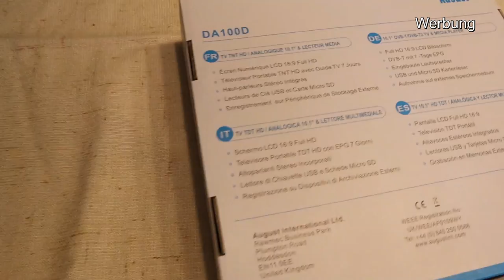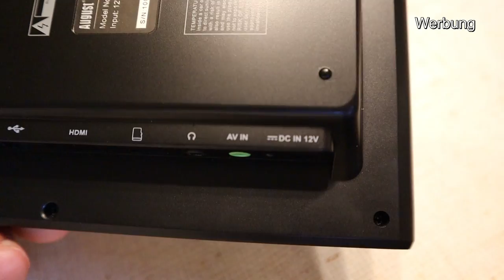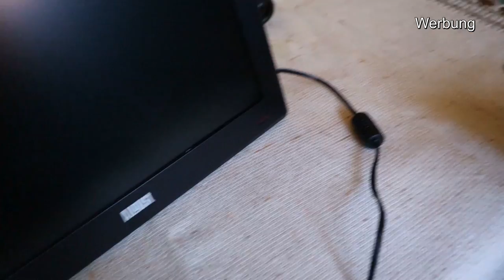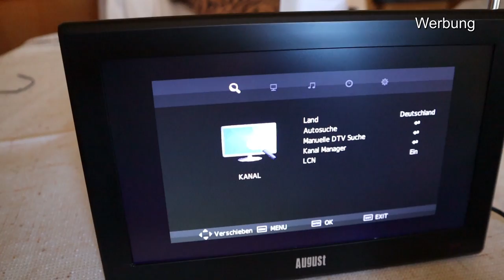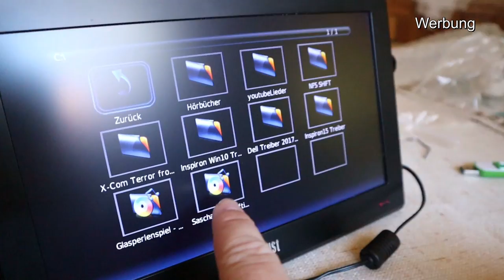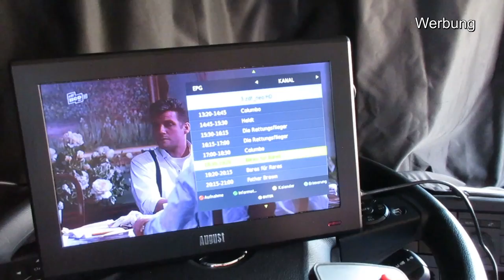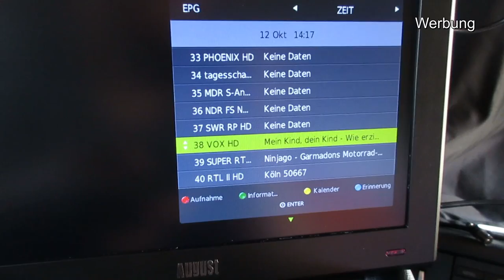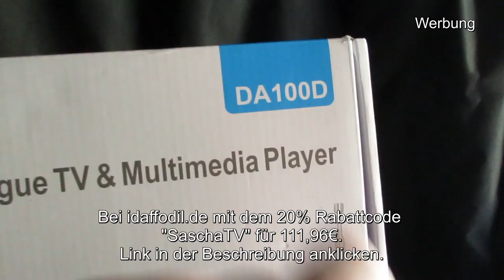Unboxing und Test vom Mobil-TV - August DA100D - 20% Rabattcode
Mobil-TV August DA100D

Rabattcode 20% für idaffodil mit Code: SaschaTV
Der Link rechnet direkt den 20% Rabatt Code an der Kasse ab.

Link für Amazon 149,95€
Link für Ebay 149,95€

Ein paar Let´s Play-Videos im Euro Truck Simulator 2 (ETS2) findet ihr dort auch. Und jetzt auch rumgesülze von mir.
Eine Übersichtskarte zu fast allen Videoszenen und wo sie sich abspielen. Zusammengebaut von Igge. DANKE IGGE!
Ich veröffentliche euren Namen und den Betrag, wenn ihr nicht widersprecht. :)
Oder monatlich spenden via Steady. (Jederzeit kündbare Abos)
Auch ohne youtube-Account auf dem neuesten Stand sein via facebook: Sascha Fahrnünftig
Du hast keine Ahnung vom LKW fahren oder bist neu auf meinem Kanal? Schau dir mein FAQ01-Video an wo ich einiges dazu erkläre.
0:15 Warum ich verpixele
0:57 Die Dauerbremse (Retarder/Motorbremse)
3:55 LKW Höchstgeschwindigkeiten
4:04 LKW an Steigungen
5:02 Lenk- und Ruhezeiten
5:43 Sicherheitsabstand 50m
6:29 Woher weiß ich die Geschwindigkeit von Anderen
6:46 AdBlue (Harnstoff)
7:00 Der Spurhalteassistent
7:22 Automatisch bremsender LKW wegen zu geringem Abstand
8:11 Gas geben auf dem Beschleunigungsstreifen
Ausschnitte meiner Videos seht ihr auch in "Best Of Dashcam Europe" und anderen Kanälen. Wenn die dauerhaft meinen Kanalnamen in die Videos einblenden, haben die wahrscheinlich meine Erlaubnis dazu.
Wenn ihr irgend etwas über die Links bei amazon einkauft (also auch andere Sachen), bekomme ich Geld dafür (Affiliate). Ihr könnt natürlich kaufen wo ihr wollt. Danke für eure Unterstützung!
Meine neue Dashcam ist die Vico-Opia 2 (219€)
Die dazu passende GPS-Mouse
Meine alte Dasham ist die Aiptek X5 (Gelbe Schrift, Ausverkauft) und die Aiptek GS 510 Plus (jetzt Patrickspende, Ausverkauft)
Und die iTracker mini0806 Pro (140€)
Die Eine von meinen drei Speicherkarten die ohne Fehler in der iTracker funktioniert ist die SanDisk Extreme U3 (22€)

Innenansicht gefilmt mit der Actioncam von Apeman (85€ incl großem Zubehörpaket)

Mein Mikrofon ist das Rode NT-USB.

Navigieren lasse ich mich durchs Garmin DriveLuxe 50

Ich fahre einen Mercedes Neuer Actros (Mp4) mit 420 PS (vor Oktober 2014 den MP3)

LKW fahren am PC kannste im Euro Truck Simulator 2:

Ich filme auch mit der GoPro Hero 5 Black

Und endlich mal nen neuen Fotoapparat gegönnt: Canon Eos M50